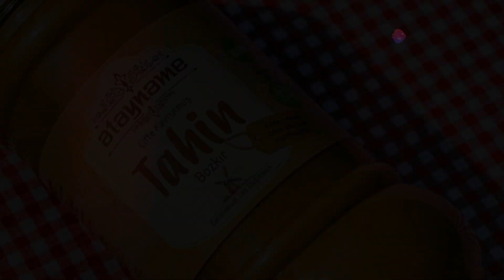10 Surprising Foods with More Calcium Than Milk!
Your go-to source for all things health, wellness, and vibrant living. Our mission is to empower you with the knowledge and tools to lead a balanced, healthy life every single day. From practical fitness tips and nutritious recipes to mental wellness strategies and lifestyle hacks, we’re here to help you thrive.

Whether you're looking to boost your physical health, enhance your mental well-being, or simply find more joy in your daily routine, Living Well Daily is here to guide and inspire you on your journey.